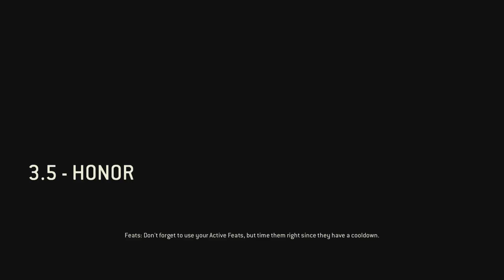FOR HONOR Walkthrough Gameplay Part 5 - Honor (Samurai Campaign)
For Honor Campaign Gameplay Walkthrough Part 1 includes a Review, Single Player Knight Campaign Part 3 and Mission 5: Honor of the For Honor Single Player Campaign for PS4 Pro, Xbox One S and PC. This Full Game For Honor Gameplay Walkthrough includes a Review, all Campaign Missions, all Cutscenes, all Executions, Knight Story, Viking Story and Samurai Story until the Ending of the Single Player by theRadBrad.

For Honor is an action hack and slash video game in development by Ubisoft Montreal and set to be published by Ubisoft for Microsoft Windows, PlayStation 4, and Xbox One. The game features a hand-to-hand combat system described as "The Art of Battle" by the developers and allows players to play the roles of historical soldiers such as medieval knights, samurai, and vikings within a Medieval fantasy setting. Players can play as a character from three different factions, namely The Legion, The Chosen, and The Warborn. The three factions represent knight, samurai, and Vikings, respectively. Each faction has four classes. The Vanguard class are described as "well-balanced" and has excellent offense and defense. The Assassins class are fast, are very efficient in dueling enemies, but they deal much less damage to enemies. The Heavies are more resistant to damages and suitable for holding capture points, though their attacks are slow. The last class, known as "Hybrids", are said to be a combination of the three types, and is capable of using uncommon skills. All heroes are unique, and have their own weapons, skills, and fighting styles.